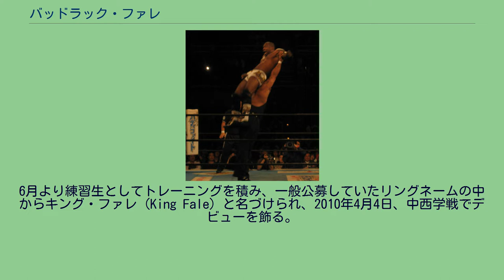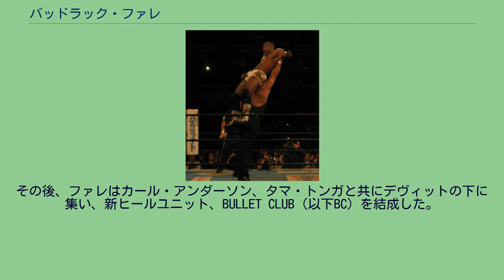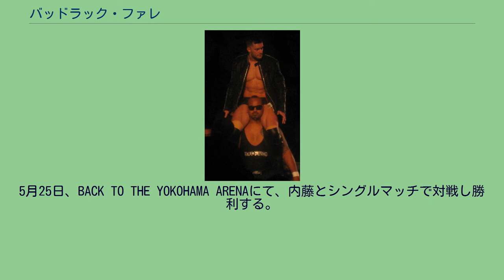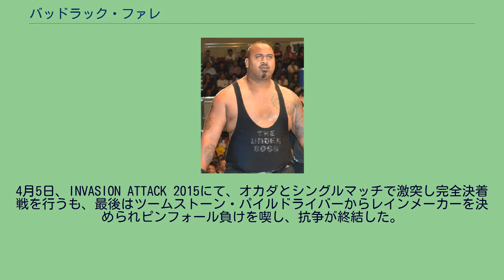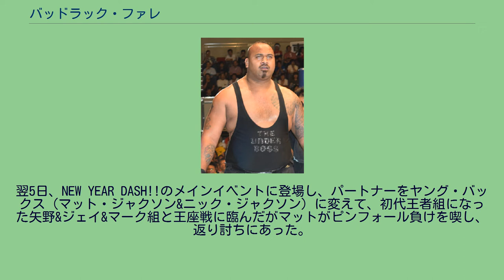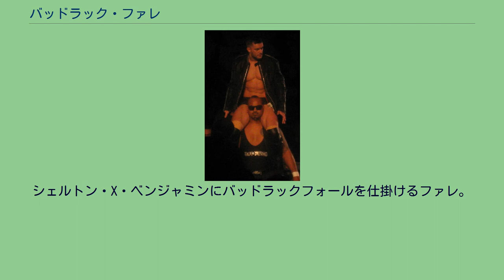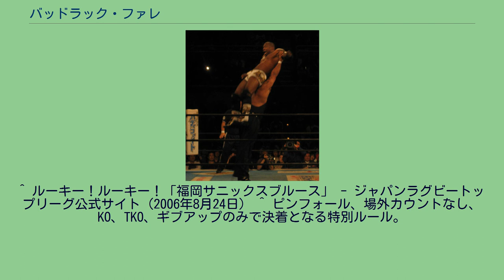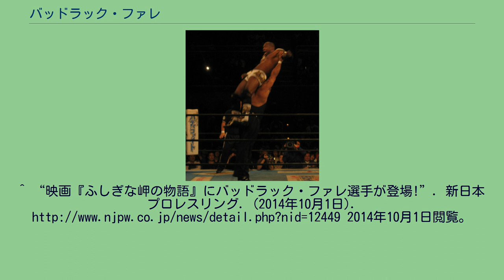バッドラック・ファレ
バッドラック・ファレ（Bad Luck Fale、1982年1月8日 - ）は、トンガ王国の男性プロレスラー。
元ラグビー選手。
ラパハ出身。
旧リングネームはキング・ファレ（King Fale）。
本名はシミ・タイトコ・ファレ（Simi Taitoko Fale）。
ラグビー選手時代のポジションはロック、フランカー。
11人兄弟の8番目という大家族の中で育ち、3歳からラグビーを始めた。
6歳の時、一家全員でニュージーランド・オークランドに移住。
ラグビーニュージーランド代表（オールブラックス）のジョン・カーワンに憧れ、デラサル高校へ入学。
卒業後は徳山大学ラグビー部監督の紹介により、2002年4月、同大学へと進学し、ラグビー部に入部する。
大学卒業後、2006年4月に株式会社サニックスに入社し福岡サニックスブルースの一員となるも膝と足首を痛め2年で退団。
その後、英会話教師として働いていたが、ラグビー時代からの友人で、トンガ出身の元幕下の南乃島勇の誘いで2009年5月、新日本プロレスの入門テストを受けて合格を果たす。
6月より練習生としてトレーニングを積み、一般公募していたリングネームの中からキング・ファレ（King Fale）と名づけられ、2010年4月4日、中西学戦でデビューを飾る。
9月に永田裕志率いる青義軍に加入。
対抗勢力にあたるヒールユニットCHAOSと抗争を繰り広げる。
2011年には永田とのタッグでG1 TAG LEAGUEに初出場を果たした。
2012年2月10日、若手主体興行NEVERにて永田とのシングルマッチで敗れた後、武者修行のためアメリカに遠征。
NWAヒューストンのリングでアメリカデビュー戦を行った。
2013年 プリンス・デヴィットを肩車しながら入場するファレ。
2013年4月7日、INVASION ATTACKの第1試合終了後、ファレはプリンス・デヴィットに加担する形で田口隆祐を襲撃した。
デヴィットは田口とのタッグチームであるApollo 55の解散を宣言、ファレを自身の「バウンサー（英語で「用心棒」の意）」"ジ・アンダーボス" バッドラック・ファレ（"The Underboss" Bad Luck Fale）と紹介しマイクパフォーマンスを行った。
5月3日、レスリングどんたく 2013にてファレはデヴィットをパートナーにして田口&キャプテン・ニュージャパン組を相手に凱旋帰国試合を行い、快勝を収めた。
その後、ファレはカール・アンダーソン、タマ・トンガと共にデヴィットの下に集い、新ヒールユニット、BULLET CLUB（以下BC）を結成した。
以降、入場時にBCリーダーのデヴィットを肩車で担ぎ上げながら入場、試合には随所で乱入し対戦相手に暴行を行うなどデヴィットの宣言通り用心棒的な役割として活動する。
11月6日、G・B・Hの本間朋晃とシングルマッチで対戦し、K.O.勝ちを収める。
試合後、ファレは本間に追撃しようとしたところを真壁刀義によって阻止され、これをキッカケに真壁との抗争に発展する。
同月に開催されたWORLD TAG LEAGUEでは、デヴィットとのタッグでエントリーするも予選落ちに終わった。
しかし、最終戦の12月8日愛知大会にてG・B・H（真壁&本間組）VS.BC（カール・アンダーソン&ドク・ギャローズ組）の試合に登場し真壁を場外に引きずり込み襲撃した。
ファレはBCの勝利をアシストすると、試合後に真壁が入場時に持参しているチェーンで真壁の首を締め上げ失神に追い込んだ。
2014年 2014年1月4日、レッスルキングダム8にて、ファレは真壁に指名される形でキング・オブ・デストロイヤーマッチルールでのシングルマッチで対戦した。
ファレも序盤から真壁を圧倒し、得意技であるグラネードやバッドラックフォールを繰り出すもK.O.勝ちには至らず、最後は真壁のキングコングニードロップを二連発で喰らい自らK.O.負けを喫した。
3月、NEW JAPAN CUP（以下NJC）に初出場。
15日、一回戦にて真壁と対戦しバッドラックフォールで真壁からピンフォール勝ちを収め、レッスルキング...